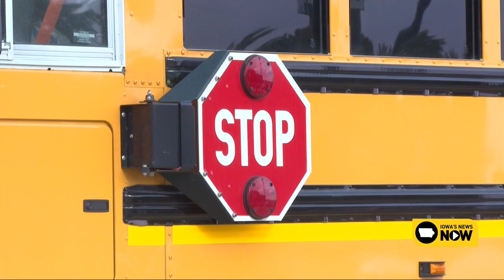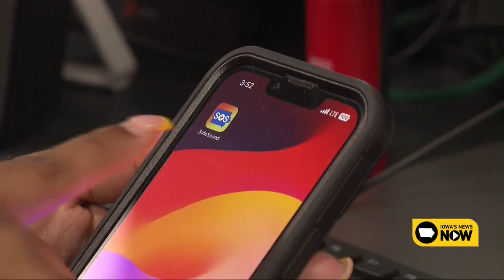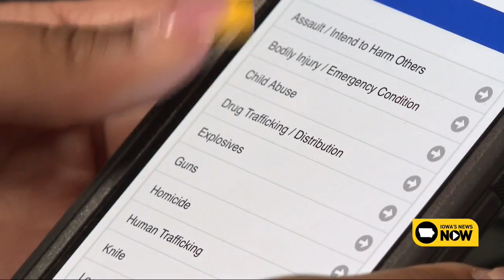Emotional & financial costs of school threats eating at communities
In classrooms across Iowa, an unsettling new reality is emerging: school threats, often circulated through social media, are on the rise, forcing schools and law enforcement to respond as though each one is credible.

According to TDR Technology Solutions, a school safety technology firm, more than 200 threats were reported during the 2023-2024 school year in Iowa alone, affecting more than 100,000 students. These threats, while often deemed non-credible, rattle communities and drain resources.